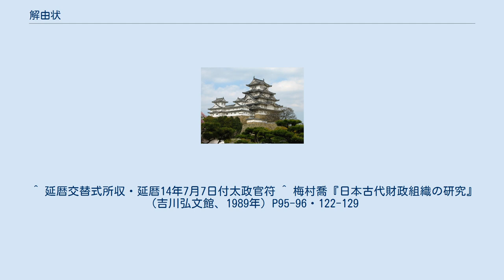解由状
解由状（げゆじょう）は、古代日本の律令制における、官人交替の際の事務引継ぎ文書である。
前任者が役職を果たしたことを確認し後任者へ交替する手続きを解由（げゆ）と呼んだ。
平安時代以降、解由状に基づいて行政監査を行う勘解由使が置かれた。
 解由状に関する規定は、根本法令である大宝律令・養老律令には置かれていなかった。
 しかし、ほどなくして、行政の不徹底を防止・監督するため、官人交替のときに前任者と後任者が事務引継ぎを行い、前任の実績に問題がなければ、後任から前任へ事務引継ぎ完了を証明する文書を発給する制度が導入された。
この引継ぎ完了の文書が解由状である。
前任者は、解由状を式部省へ提出して初めて、次の官職に就くことができた。
もし任務の履行不十分（例：田租徴収の未収納など）により、後任から解由状が発給されない場合は、任務を完全に遂行（例：未納田租の徴収）すれば、解由状が発給されることとなっていた。
 解由状の制度の導入時期は明確でないが、天平5年（733年）4月5日、解由制を奨励する詔が発令されている（『続日本紀』）。
この詔には、天平3年（731年）に解由制の徹底を通達したにも関わらず、後任の到着前に前任国司が帰京したり、後任が解由状を発給したりしないために前任が次の官職に任命されない、といった状況が発生していたことが記されている。
そこで、同詔によって、解由状の発行と式部省への提出を再徹底することが通達されたのである。
なお、以上のような解由制は、主に国司の事務引継ぎ（交替）を対象とするものだった。
 奈良時代末期から平安時代初期にかけての桓武天皇は、国司の任務遂行の徹底を企図して、延暦元年（782年）、後任が到着して120日経過しても解由状を得られない官司は、厳しい処分を受けることが定められた。
さらに延暦16年（797年）ごろ、解由状の審査に当たる勘解由使が新たに設置された。
 その後、勘解由使は一旦廃止されるが、天長元年（824年）に再設置されると、解由状の制度にも大きな変化が生じた。
従前、解由状を必要とするのは国司だけだったが、内官（京都の各官職）も交替の際には解由状の発給が必要となり、勘解由使の監査対象に加えられた。
また、事務引継ぎが不調に終わった場合、解由状の代わりに不与解由状（ふよげゆじょう）を発給することとし、勘解由使の勘判に委ねることが定められた。
 『朝野群載』（巻26）には解由には、式解由（交替式に定められた手続を完了して正規の解由状が発給される）・式代解由（不与解由状が出されたが、その原因は前任者以前に起因し、前任者自身の雑怠（不正・過失）が認められなかったために解由状が出される）・己分解由（不与解由状が出されたが、前任者自身の雑怠に由来する損失を弁償したために解由状が出される）・会赦解由（不与解由状が出されたが、恩赦によって雑怠が赦免されたために解由状が出される）の4種類があったことが知られている。
正規の解由である式解由以外の3つは9世紀前半に成立し、その背景には延暦14年（795年）に（当時解由の対象であった）国司が自己の公廨稲をもって雑怠による官物の不足分を補填すれば責任を問われないとする「差法填納」が導入されたことがあったとされる。
 解由状は、平安前期には有効に機能したと考えられるが、平安中期から後期になると、ある官職を特定の家系が相伝する「官司の家職化」が進行していき、内官の解由状は次第に形骸化していった（官司請負制）。
さらに鎌倉時代前期には、受領支配が有名無実化したため、受領の解由状も消滅していった。
 後任の国司が赴任地（現地）で前任の国司から解由状を受理することを受領（ずりょう）と呼んだ。
これに伴い遙任ではなく、現地で行政責任を負った国司を受領と呼ぶようになった。
 ^ 延暦交替式所収・延暦14年7月7日付太政官符 ^ 梅村喬『日本古代財政組織の研究』（吉川弘文館、1989年）P95-96・122-129